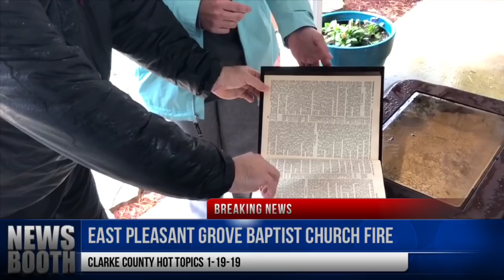East Pleasant Grove Baptist Church Fire, Clarke County, MS 1-19-19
Multiple fire departments responded to the East Pleasant Grove Baptist Church fire scene on January 19, 2019.  Those who responded and helped battle the blaze were:
East Quitman VFD
Quitman VFD
Desoto VFD
Hopewell VFD
Theadville VFD
Rolling Creek VFD
Harmony VFD
Stonewall VFD
Clarke County Emergency Management Agency
Clarke County Sheriff's Office
Paratech EMS